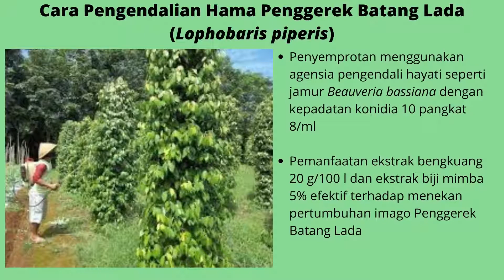Hama Penggerek Batang Lada